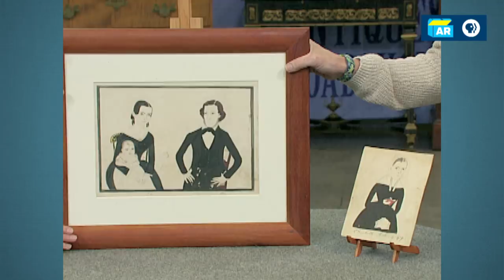1845 Jane Anthony Davis Portraits | Vintage San Francisco | Preview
Has the value of these portraits gone up or gone down over the past 15 years? Find out now in this sneak preview of the all-new episode Vintage San Francisco!

ANTIQUES ROADSHOW airs Mondays at 8/7C PM & 9/8C PM on PBS.